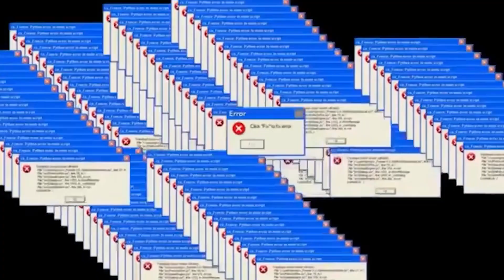I DID IT!? - Super Mario World - DEATHLESS RUN 17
Let's play Super Mario World DEATHLESS Challenge Attempt 17!

SOCIAL

©️ If any producer or label has an issue with this sound, video, or picture, please get in contact with us, and we will delete it immediately.